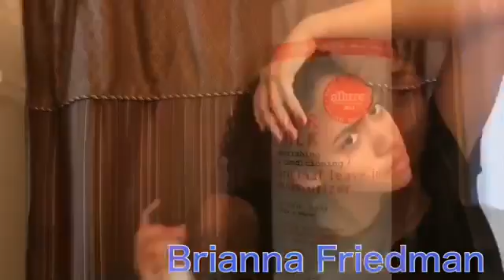QB ENT - Rhythm Challenge (Dance)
NOW THIS IS LOVE ❤️❤️❤️RHYTHM 😜😜😜😜 🔥🔥NEW challenge 🔥🔥TAG Yall Favorite Dancers!!!